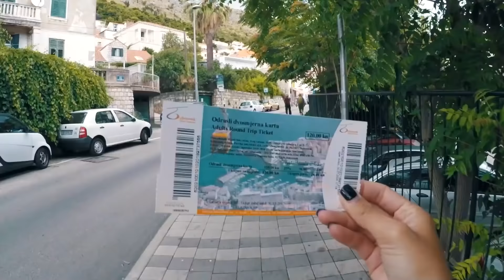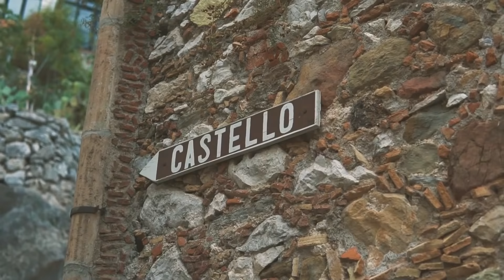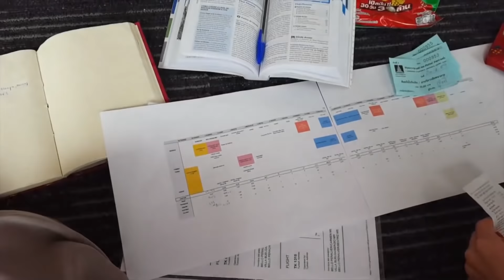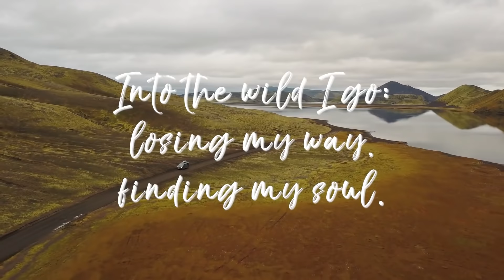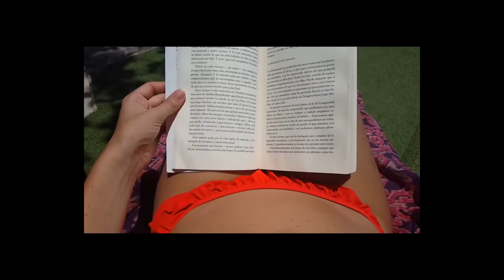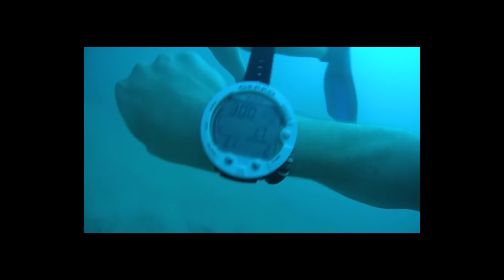WOW! Mega Mix 2020 🍓 Best of Vocal Deep House Mix Relaxing Music 🍓 Feeling Happy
I'm not the owner of musics or images.
If you are the artist and you don't accept me to upload your content / or if there are copyright issues (this includes artists of the images used), just contact me  and I'll remove the video(s) asap.